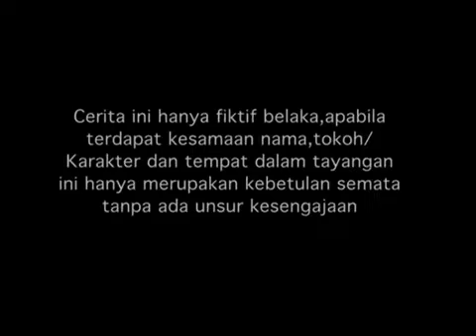Spesial Mikha Tambayong - Nada Cinta - Episode 75